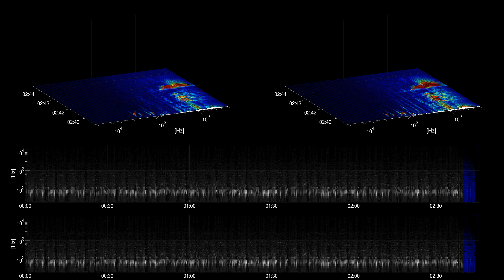[Free Music] A Brand New Start - TrackTribe | Jazz & Blues | Happy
Title: A Brand New Start
Artist: TrackTribe
Genre: Jazz & Blues
Mood: Happy
Instruments: drums, bass, piano,

artist URL: /channel/UCALNf7YM2pEGJvIHf1zxftA